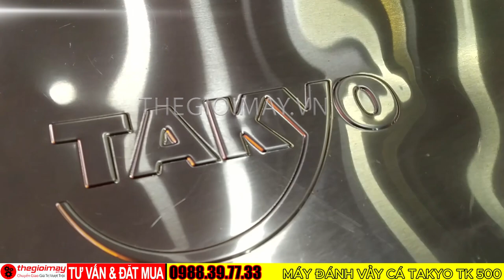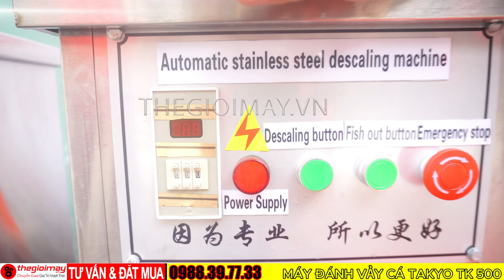Máy đánh vảy cá công nghiệp: Thiết kế thông minh, dễ sử dụng